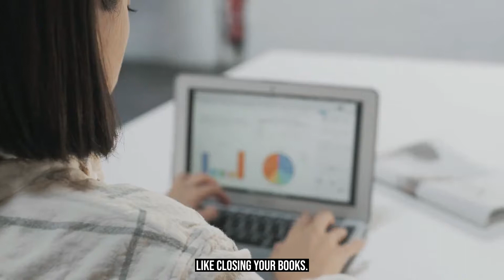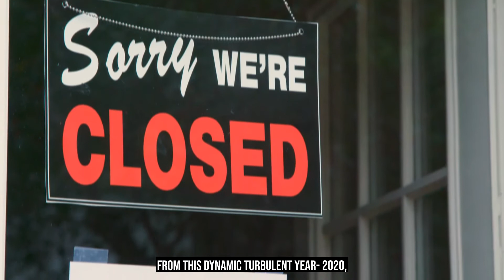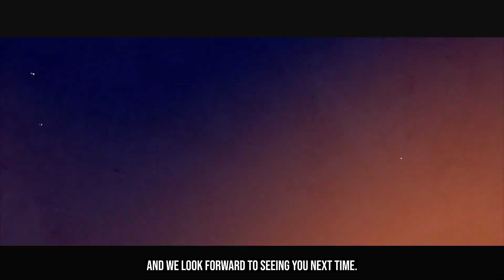Adapt to Change Faster: Integrate Planning, Supply Chain, HRM & More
Ronald van Loon and Angela Mazza, Senior Vice President ERP, EPM, SCM Western Europe at Oracle talk about Adapt to Change Faster: Integrate Planning, Supply Chain, HRM & More